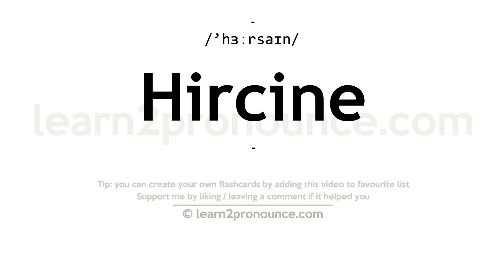Pronunciation of Hircine | Definition of Hircine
Hircine pronunciation | How to pronounce Hircine in English?
/`hɜːrsaɪn/
Meaning of Hircine | What is Hircine?
(1) (a.) Alt. of Hircinous
What is Hircine | Hircine meaning and definition?